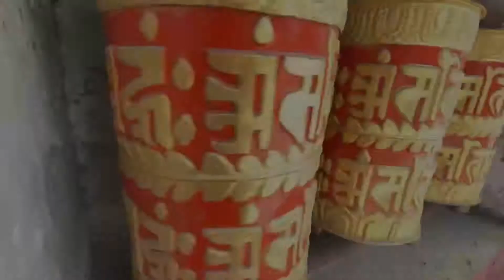KTM VLOG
"Hi, Guys! I hope you guys enjoyed watching my KTM Vlog.

Gears:-
GoPro Hero8
iPhone 11 Pro Max
DJI Mobile Gimbal
Gorilla Pod
GoPro Stand